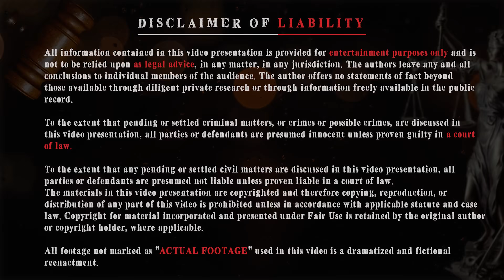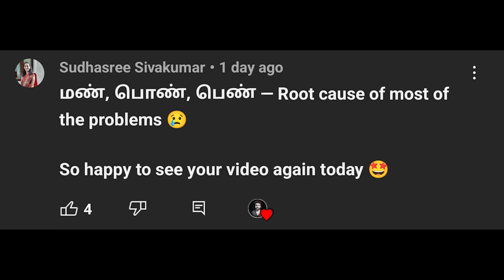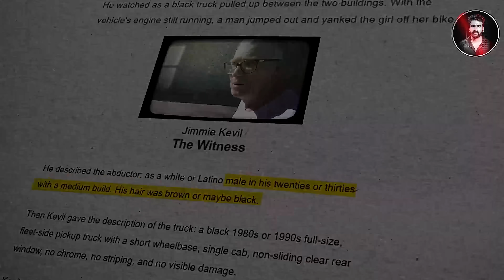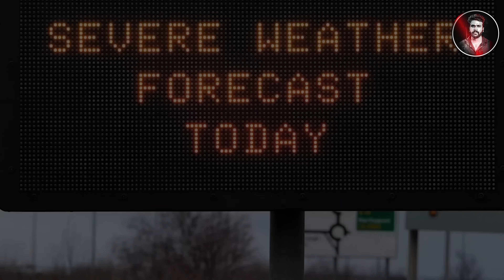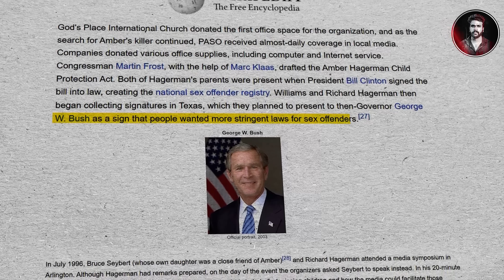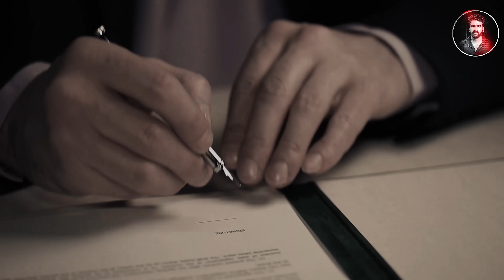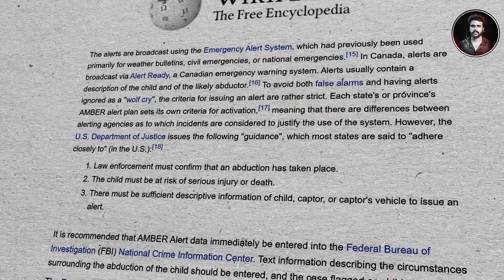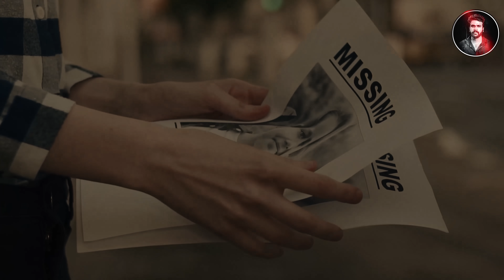1000 கணக்கான உயிரை காப்பாற்றிய சிறுமி | Amber Alert Case | Saravanan Decodes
record.